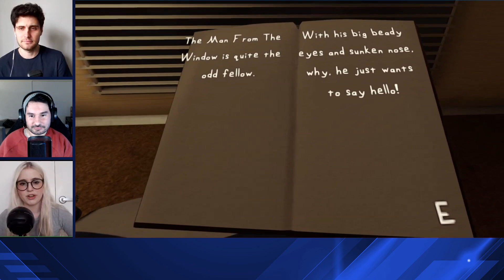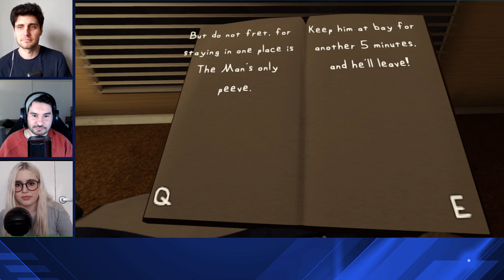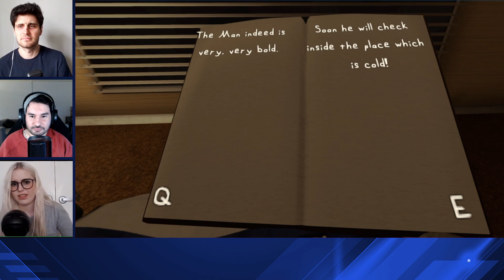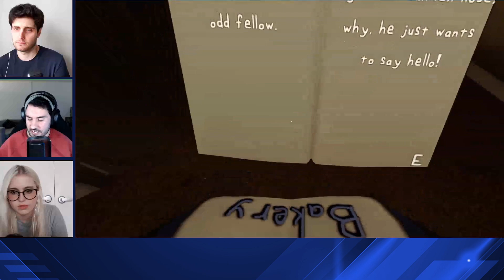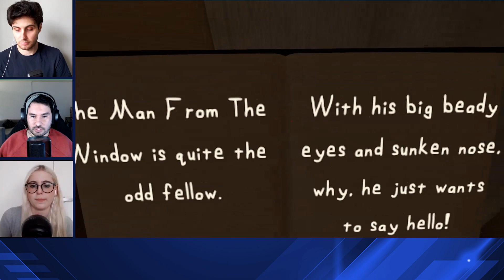The Man From The Window | Creepy Home Invasion Horror Game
Jordan, Jade and Nick are Playing The Man From The Window

Mama Rabbit returns home from work one late night.

Awake long past his bedtime, a frightened Junior Rabbit rushes in.

The book in his hands has very visibly spooked him, and Mama Rabbit tries convincing him that it's only a story.

But then a tap-tap-tapping begins on the window...